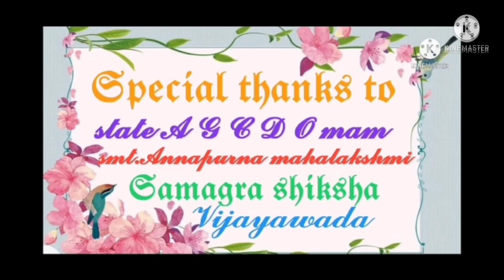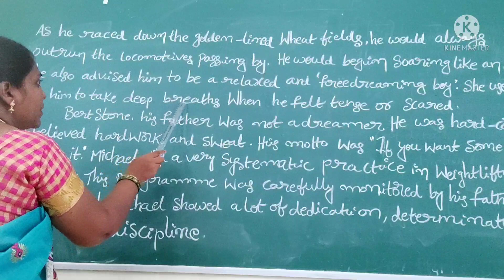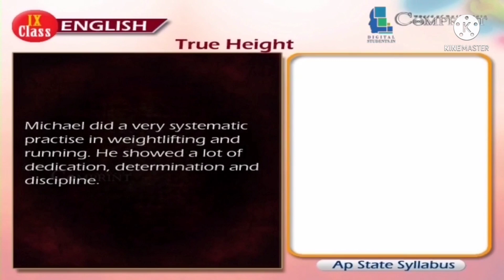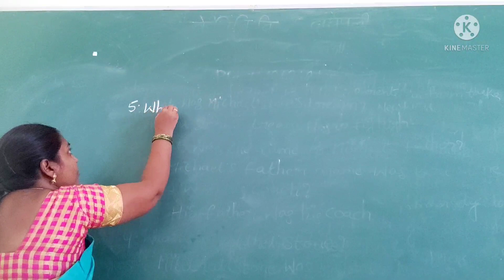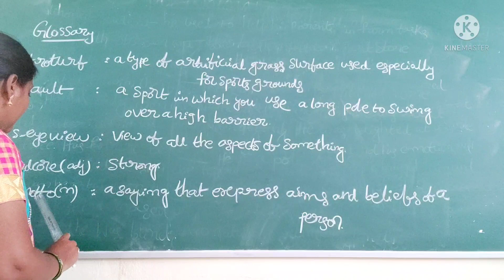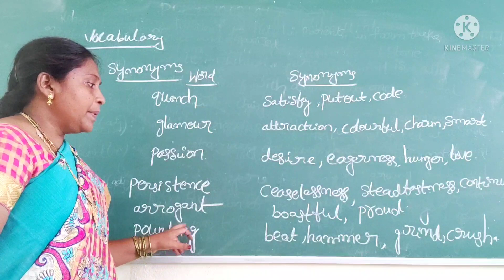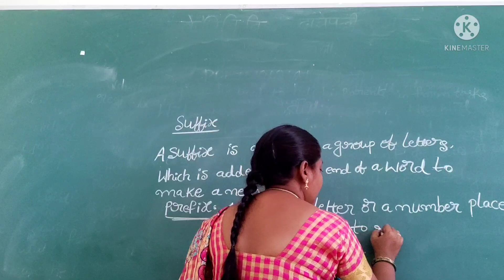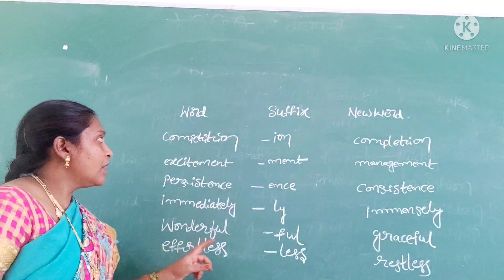IX -English -Dt.27.08.2021 -10.00 A.M to 11.00 A.M -KGBV Dachepalli, Guntur District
KGBV Dachepalli, Guntur District